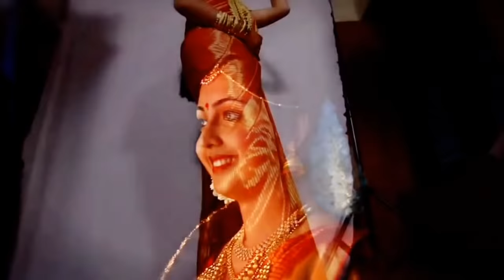Our Wedding Video